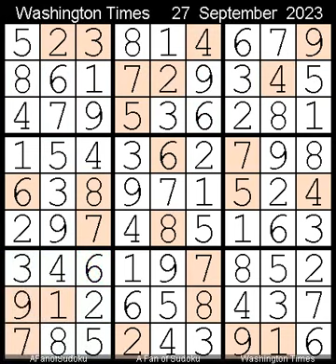How to Solve Washington Times Sudoku Difficult September 27, 2023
Description
- Washington Times Sudoku Difficult  September 27, 2023

- Cheers

سودوكو
ซูโดกุ
数独
스도쿠
судоку
सुडोकू
സുഡോകു
סודאָקו
ਸੁਡੋਕੁ
சுடோகு